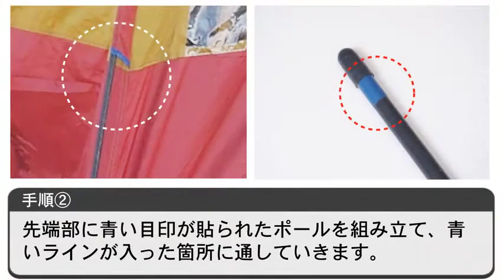村の鍛冶屋オーニングテントAW-2017設営方法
オーニングテントAW-2017のPRビデオ